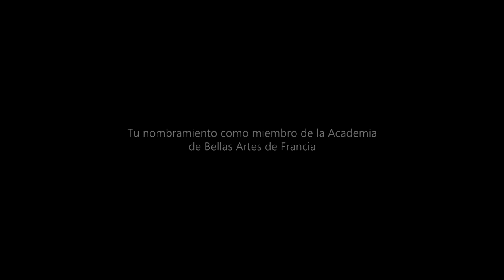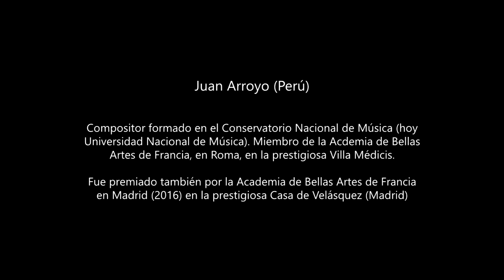Entrevista al compositor Juan Arroyo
Juan Arroyo, reconocido compositor peruano formado en el Conservatorio Nacional de Música visitó su alma mater (ahora Universidad Nacional de Música) para ofrecer la charla "Realismo sonoro mágico, una profunda necesidad de reinventar el sonido". Nos habló sobre sus premios recibidos en el extranjero y su trabajo como compositor.